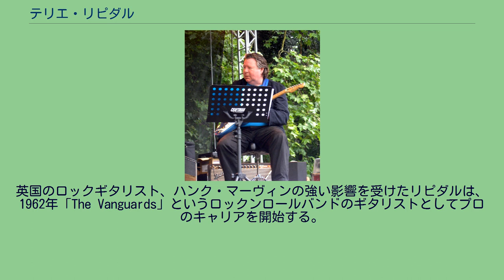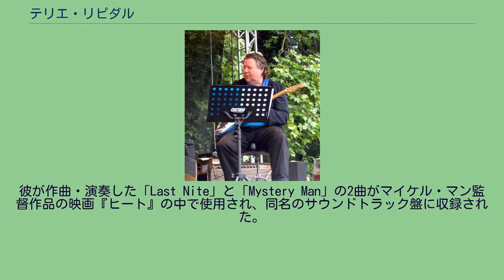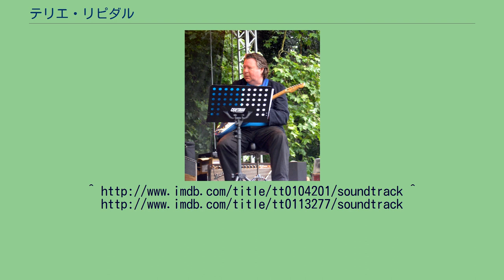テリエ・リピダル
ノルウェーのジャズ・ミュージシャン
テリエ・リピダル（Terje Rypdal 1947年8月23日 - ）は、ノルウェーのギタリスト兼作曲家である。
初期から現在までドイツの代表的なジャズレーベルであるECMレコードを中心に活動している。
ジャズを中心に、ロックから現代音楽まで活動は多彩。
英国のロックギタリスト、ハンク・マーヴィンの強い影響を受けたリピダルは、1962年「The Vanguards」というロックンロールバンドのギタリストとしてプロのキャリアを開始する。
その後リピダルはジャズに転向する。
1967年、同じくノルウェー出身のサックスプレーヤー、ヤン・ガルバレクとの共演アルバムを経て、翌年の1968年、ガルバレクのグループに加入する。
そしてその後ジョージ・ラッセルのセクステットオーケストラにも加入する。
1969年、西ドイツバーデン＝バーデンで行われたフリージャズ･フェスティバルに参加する。
このフェスティバルでの演奏と、ロック・ミュージカル『ヘアー』のノルウェー版オーケストラバージョンでのギター演奏が高く評価されて、リピダルの活動が海外へ広がる足掛かりとなった。
彼が作曲・演奏した「Last Nite」と「Mystery Man」の2曲がマイケル・マン監督作品の映画『ヒート』の中で使用され、同名のサウンドトラック盤に収録された。
特に歪んだトーンで独特な空間を作り出すプレイが多く、ラルフ・タウナー、ジョン・アバークロンビーと共にECMレコードの３大ギタリストと称されることもある。
近年の使用機材はフェンダーのストラトキャスターが中心で、アーミングを多用する。